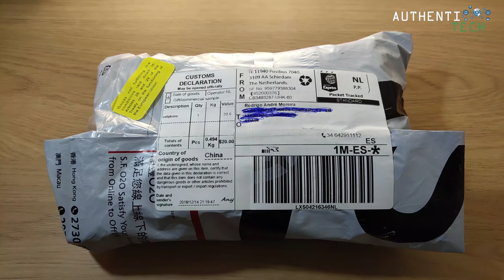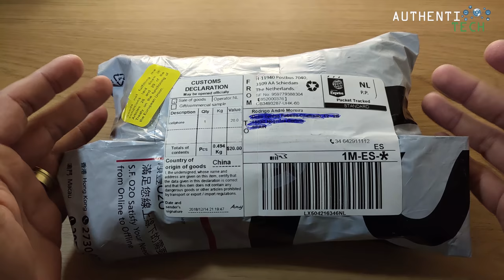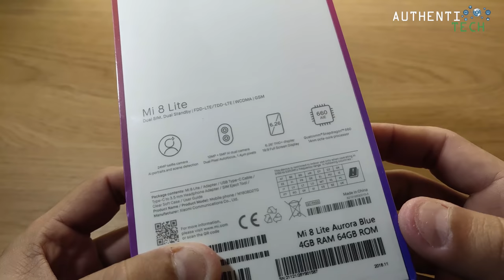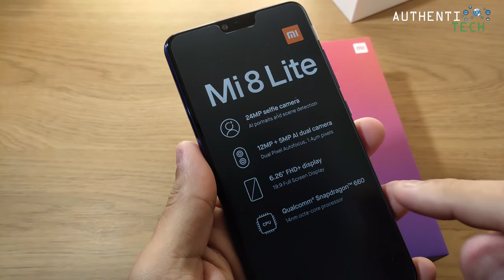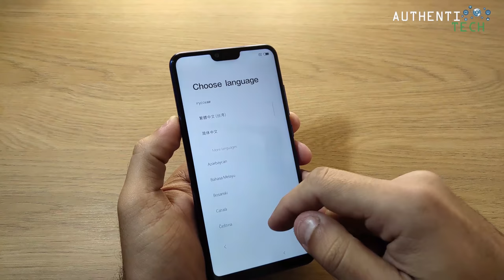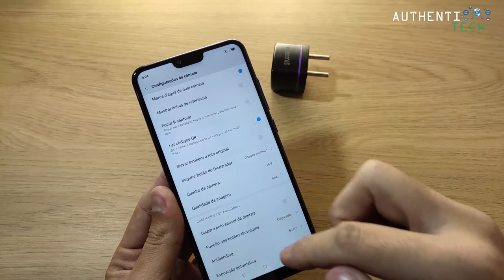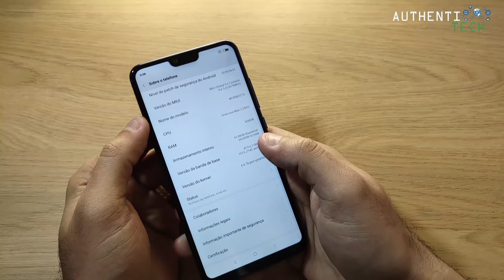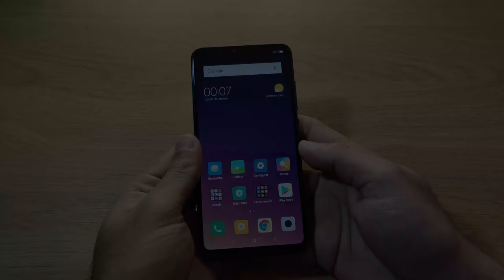★ Xiaomi Mi8 Lite Unboxing - Uma Excelente Opção até R$ 1.000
MELHORES PREÇOS ATUALMENTE NA BANGGOOD:

⚡ Xiaomi Mi8 Mi 8 Lite Global Version 4GB 64GB

⚡ Xiaomi Mi8 Mi 8 Lite Global Version 6GB 128GB

▓▓▓▓▓▓▓▒▒▒▒ALGUMAS PROMOÇÕES:▒▒▒▓▓▓▓▓▓▓▓▓

64GB ROM 20.0MP Front Camera Face ID Fingerprint Sensor
🏷 Cupom: GBMY46M2DM

6GB RAM 64GB ROM 20.0MP Front Camera Screen Fingerprint Sensor
🏷 Cupom: GBCET8PS0G

►Link do Smartphone que uso no meu dia-a-dia, e utilizo para gravar meus vídeos